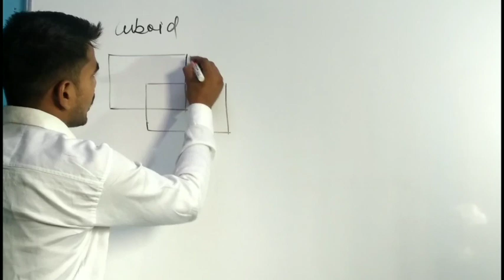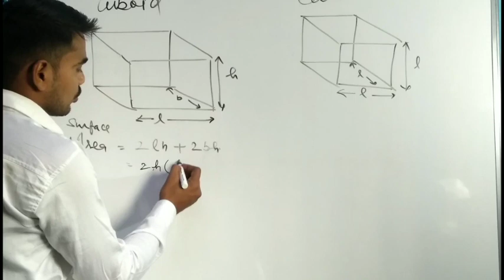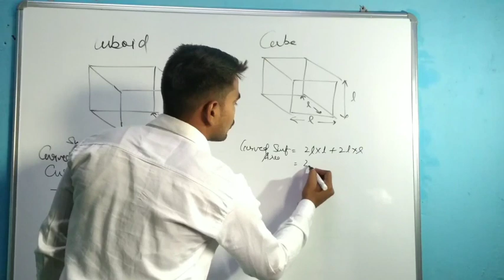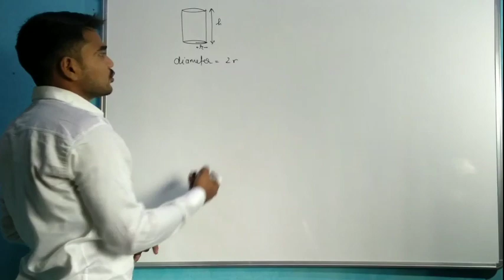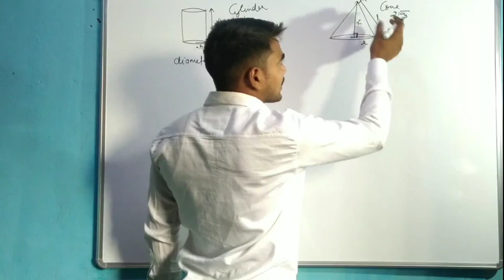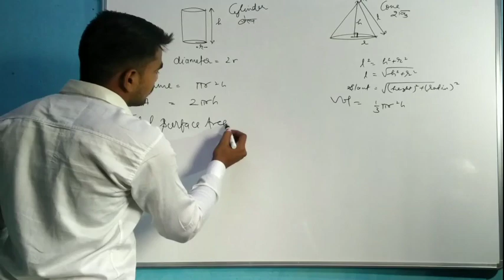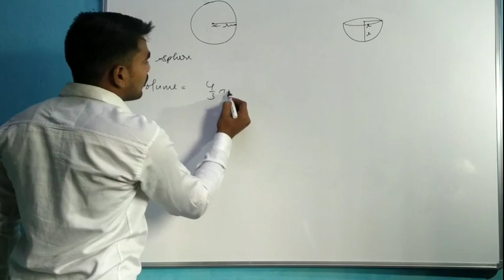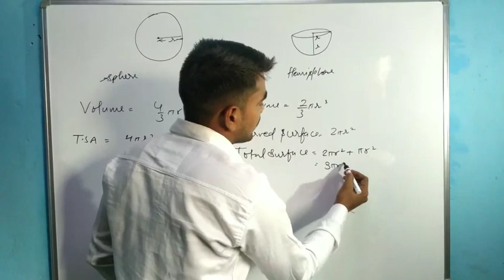Mensuration all important formula's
All formula with concept and easy to learn
Surface area and volume formulas Class 10
Class 10 Maths Chapter 13 all Formula in hindi